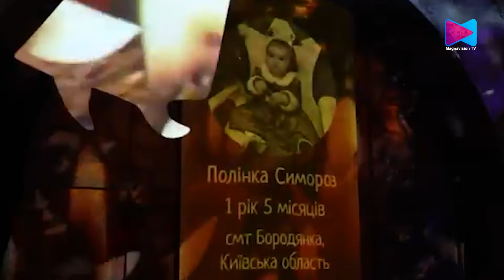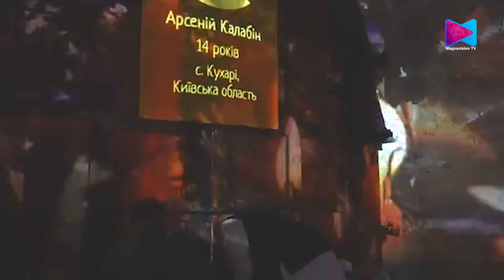ചരിത്രപരമായ സന്ദർശനത്തിനായി ഇന്ത്യൻ പ്രധാനമന്ത്രി നരേന്ദ്രമോദി യുക്രൈയ്നിലെത്തി